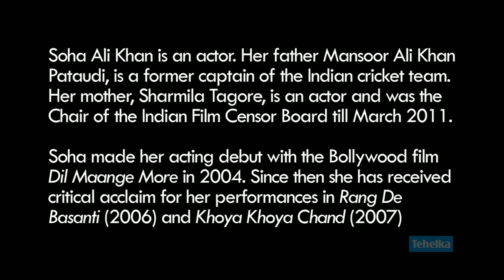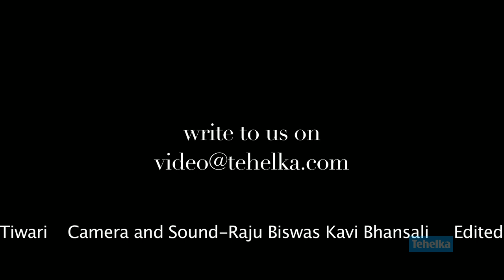Cinema and Me : Episode 1 : Soha Ali Khan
Cinema and Me is the a show that is a part of Tehelka features videos where we talk to some of your favourite celebrities about the movies that changed them

Soha Ali Khan talks to Pragya Tiwari about Devi, her mother , her career as an actor and on missing out on that role in Mississippi Masala.